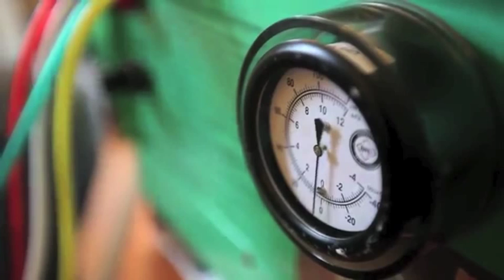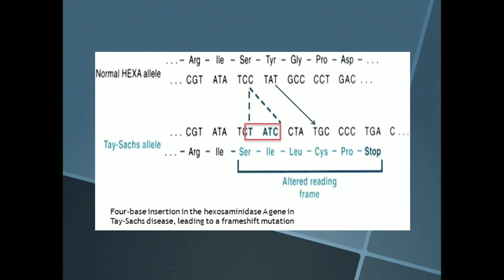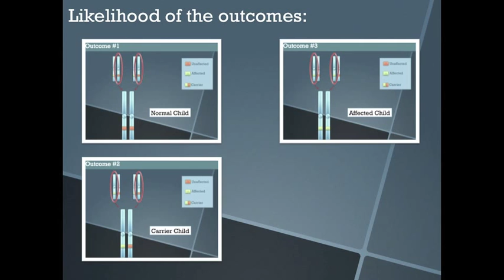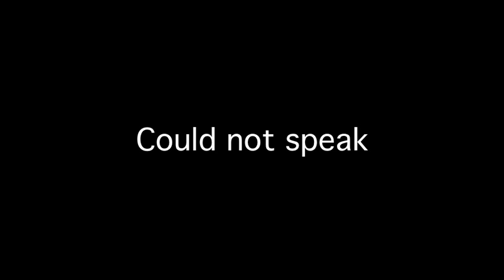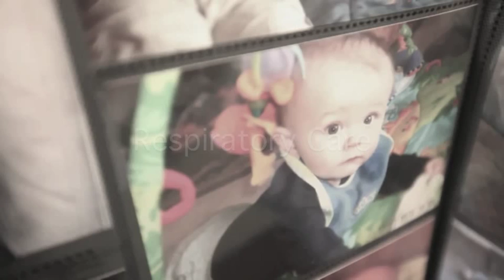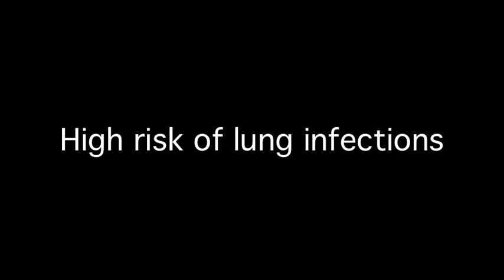Tay Sachs Disease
Work Cited

"Famous People with Tay Sachs Disease - HRF." HRF. N.p., 16 Jan. 2014. Web. 18
Feb. 2015.
"Learning About Tay-Sachs Disease." Learning About Tay-Sachs Disease. N.p., n.d.
Web. 17 Feb. 2015.
"Meet Gavin." YouTube. YouTube, n.d. Web. 18 Feb. 2015.
"Nathan's Story; Tay-Sachs Disease in the Irish Population." YouTube. YouTube,
n.d. Web. 18 Feb. 2015.
"'Still Point': A Meditation On Mothering A Dying Child." NPR. NPR, 18 Mar. 2013.
Web. 18 Feb. 2015.
"Tay-Sachs Disease: An Interview with Stephen Cederbaum, M.D. | Jewish
Diseases." Jewish Journal News. N.p., n.d. Web. 18 Feb. 2015.